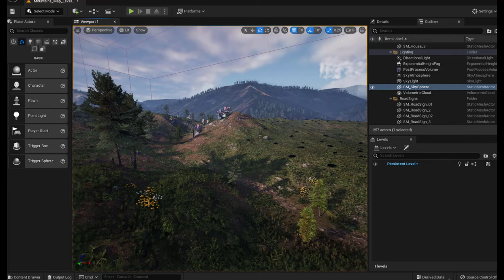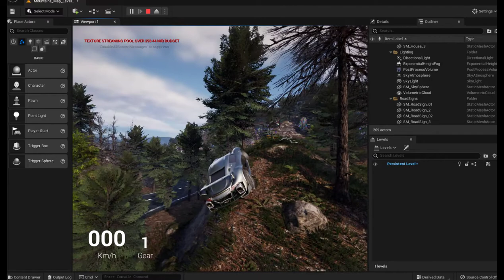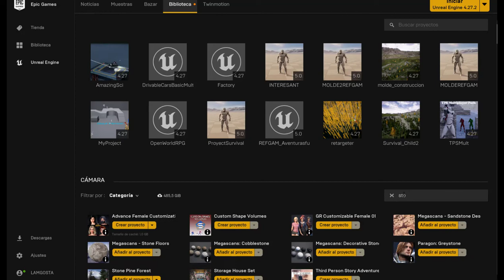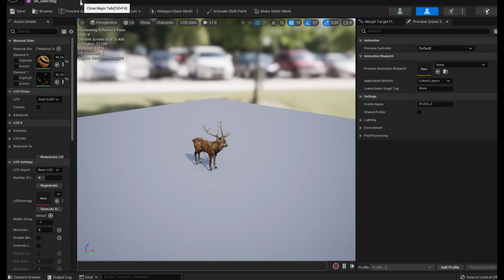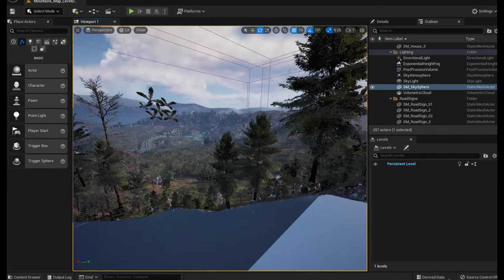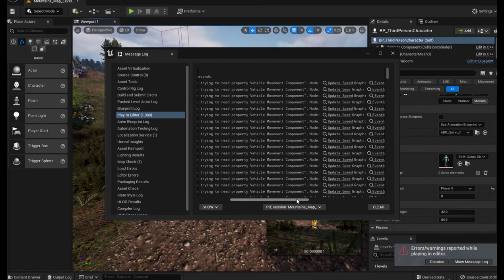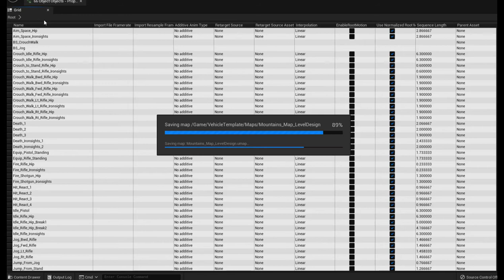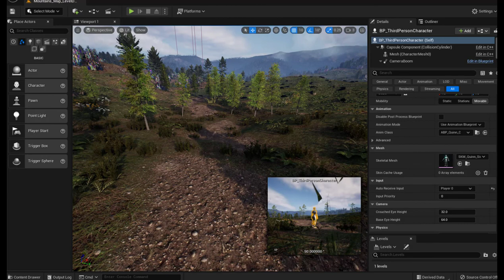Unreal Engine 5 0 3 video 1 Nuevo Survival REFGAM Aventuras FUll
( video 1 ) Nuevo Survival REFGAM Aventuras FUll